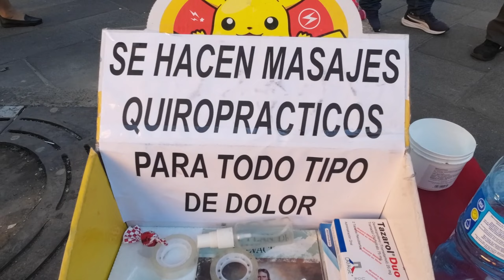MASAJES QUIROPACTICO EN EL CENTRO HISTORICO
AQUI SE DAN MASAJES RELAJANTES EN LA MERA CAPITAL DE SAN SALVADOR